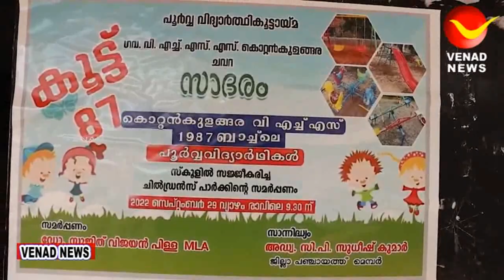കൊറ്റൻകുളങ്ങര സ്കൂളിൽ പുതിയ പാർക്ക് നിർമ്മിച്ചു